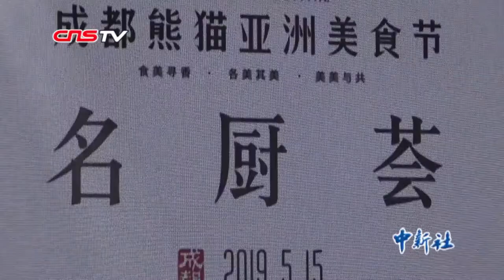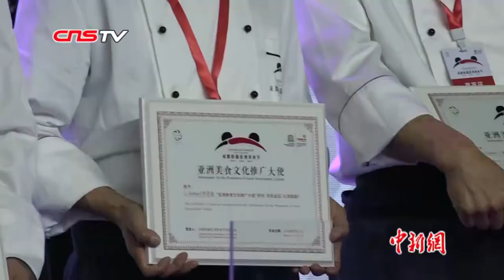馋哭了！多国名厨成都“秀绝活”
5月15日，来自中国、新加坡、日本、印尼等国的18位名厨在成都秀出拿手菜。椰浆饭、咖喱蟹、印式石榴烤鸡肉串、海鲜大酱汤、天府回锅肉纷纷亮相。有日本大厨带来“鲑鱼寿司配孟宗汤”，以中国“二十四孝”故事中的“孟宗哭竹”为灵感，运用了竹笋等食材。这么多好吃的，你最想pick哪道菜？